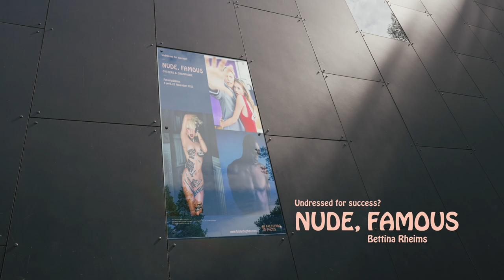Current Photo Exhibition: Undressed For Success? NUDE, FAMOUS 9 April – 27 November 2022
The world's top photographers have captured the stunning images of celebrities as you've never seen them before - stripped down in the lap of luxury or in the most unexpected situations. Welcome to 140 unique images that will blow your mind!

Here you'll meet a host of world-famous people like you've never seen them before - Lady Gaga, The Beatles, Pamela Anderson, Nelson Mandela, Salvador Dali, Queen Elizabeth II, King Carl XVI Gustaf, Madonna, Richard Gere, Jonas Gardell, Brigitte Bardot, Kendal Jenner and many others. But there are also unknown professional models in the classic genre of photography - the nude study.